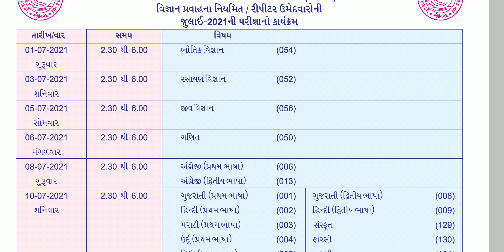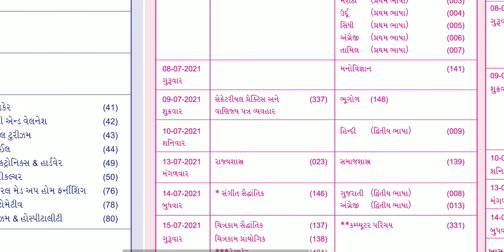ધોરણ ૧૨ બોડૅ પરીક્ષા ટાઈમ ટેબલ ૧ જુલાઈ ૨૦૨૧|std 12 board exam time table|Exam start at 1 july 2021